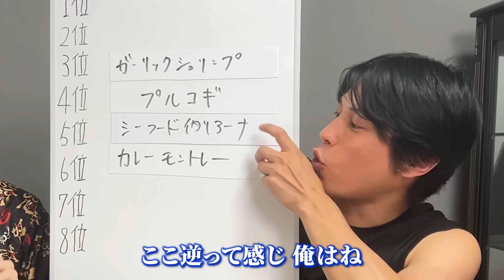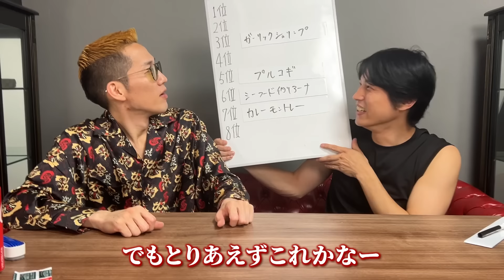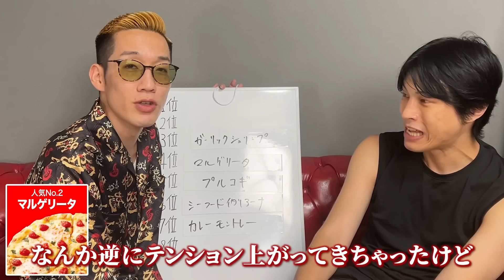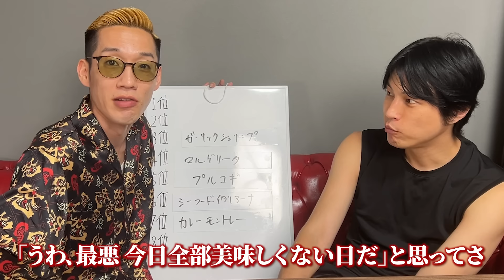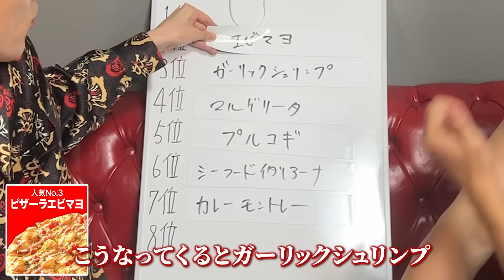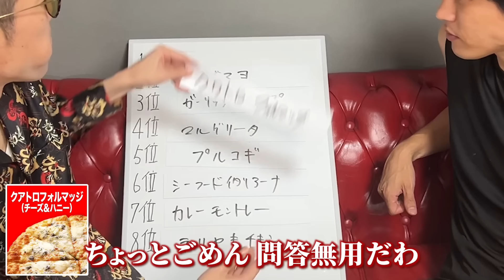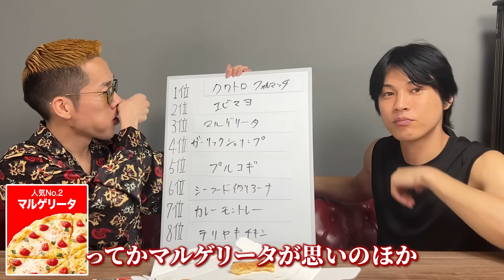食に興味のないブチギレ氏原にピザーラの人気ピザをレビューさせてみた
「ブチギレ⽒原の⼤楽園〜漫才・⼨劇・講演・⾳韻〜」
2024 年 9 ⽉ 21 ⽇（⼟）有楽町よみうりホール
■チケット料⾦ 全席指定 5,500 円（税込）
■主 催 MIXZONE

【チケット発売】
■各プレイガイド 先⾏発売（抽選）
 2024 年 8/1(⽊)10:00〜8/7(⽔)23:59 まで
・チケットぴあ P コード︓654-153
・CN プレイガイド 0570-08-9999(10:00〜18:00)

・ローソンチケット Ｌコード︓33705

 ■公式 HP↓↓↓
←こちらからも購⼊できます

＊未就学児⼊場不可 ＊出演者は、変更になる場合があります。
＊公演当⽇は、主催者が定めた観覧ルールに沿ってお楽しみ下さい。
＊チケット購⼊後の変更・キャンセルはできません。
＊⾞いすスペースをご希望のお客様は、チケット購⼊後にご連絡ください。

【新発売】
視聴者がデザインをしたブチギレ氏原の柄シャツがついに発売開始！！

【切り抜き師さん募集】
新しく始める方は収益化後にフォームから申請してください。
すでに収益化されてる方は、こちらのフォームから申請してくれれば、切り抜き動画等に関しては黙認したいと思います。
その際、担当から連絡が来たらその内容に従ってください。